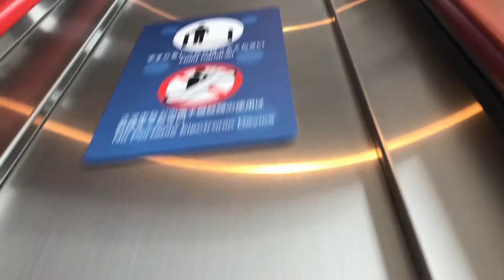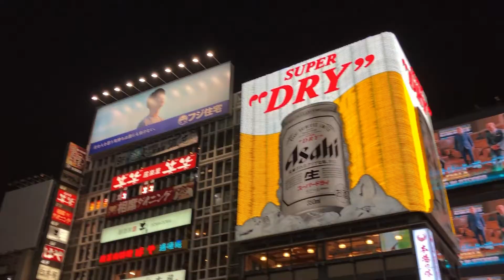Osaka Adventures (Part 2)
Osaka has been a Beautiful Journey so far...

All footage shot with an iPhone 8.